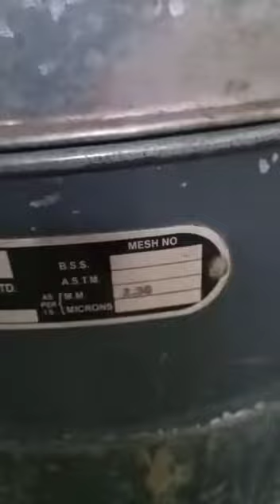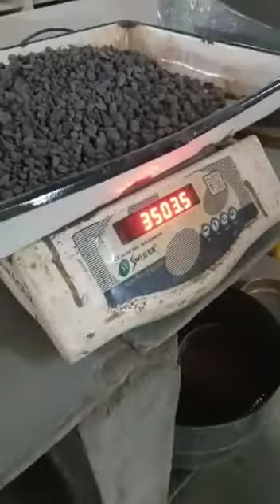sieve analysis of coarse aggregate for concrete testing